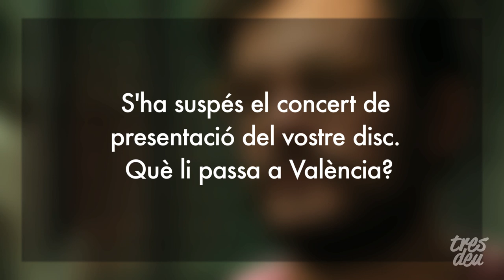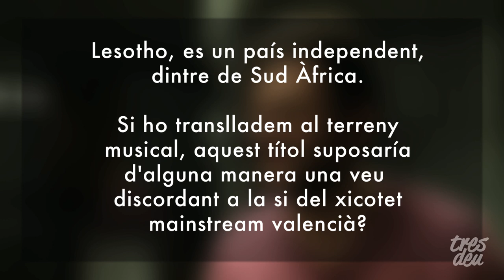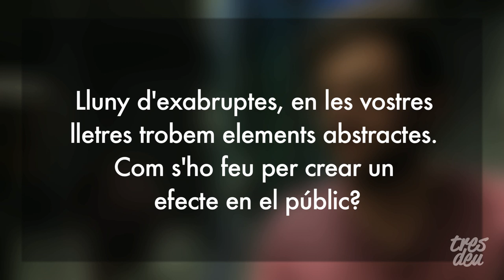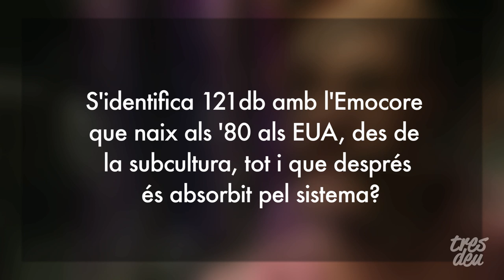121db - Entrevistes a TresdeuTV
Revista Tres deu

Gravada al Centre Octubre de Cultura Contemporànea de València

Entrevista: Amparo Puerto
Realització i muntatge: Pau Berga
Producció: Mario Sancho